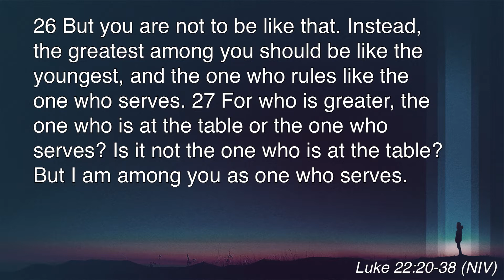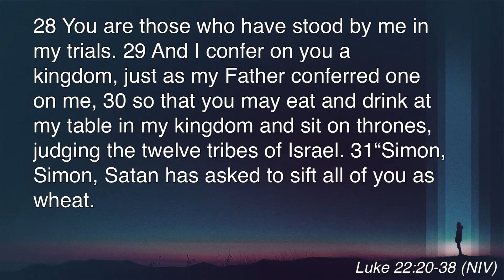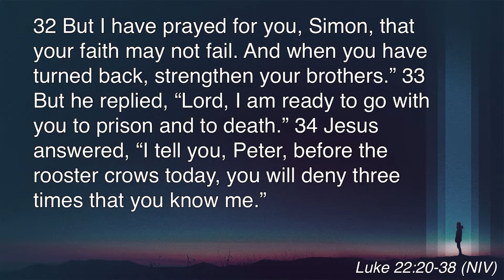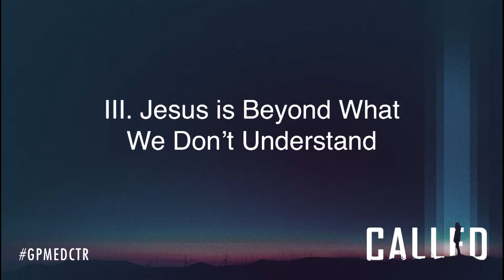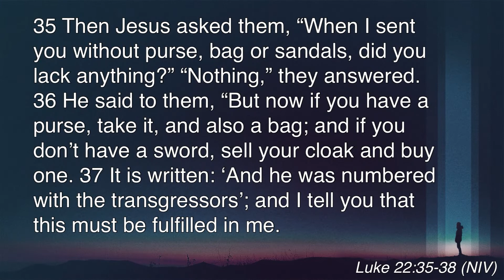Called Divine Humility